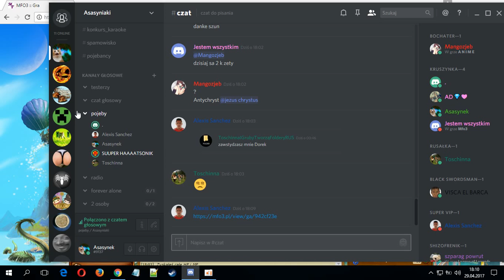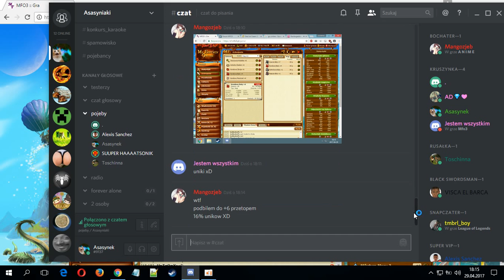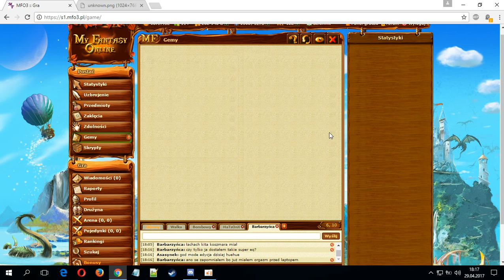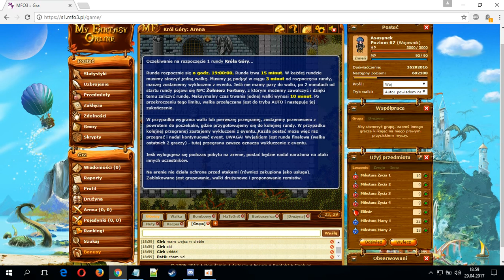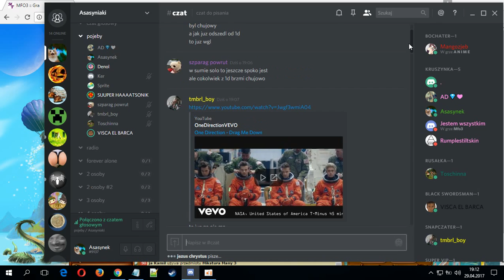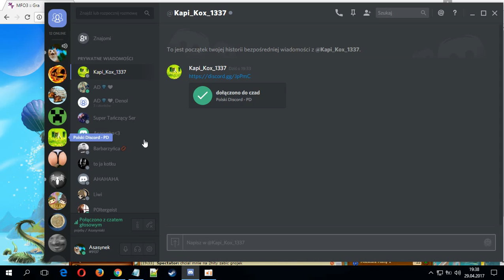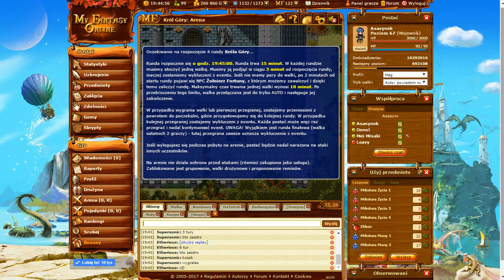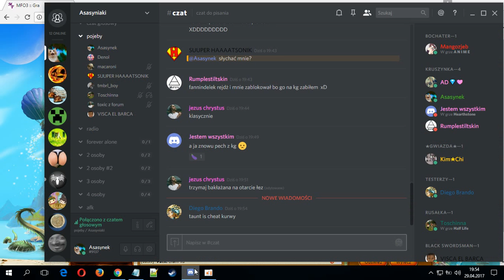MFO3: 90 Król Góry (29.04.2017) [God Mode ON #2]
Wygrał Mr Hyde